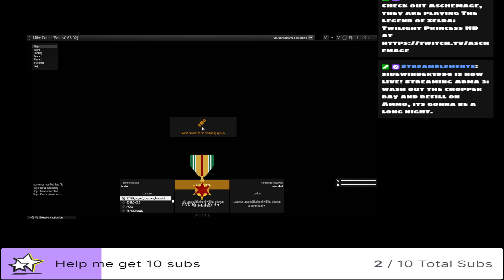Highlight: Do they have Big Macs in Hanoi?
Captured by Mike Force Da Cong, my only comfort is a the thought of biting into an American delicacy when I return home.